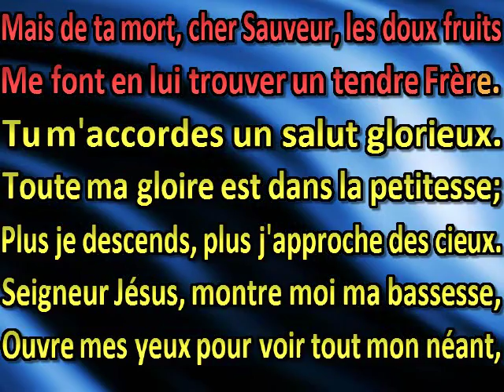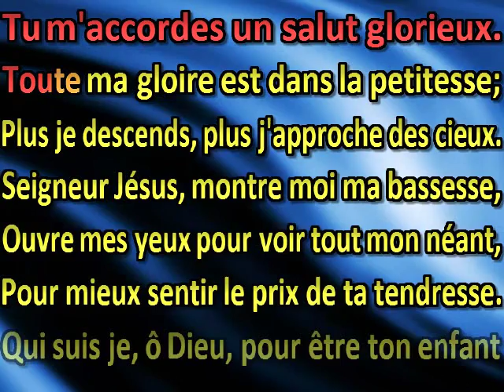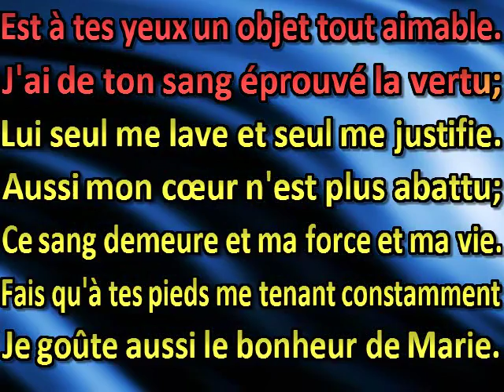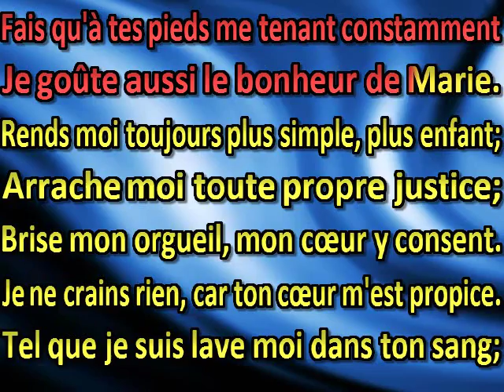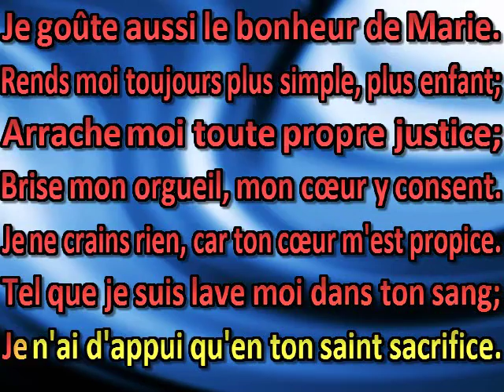Que béni soit le moment